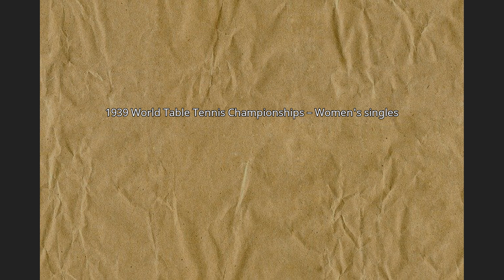1939 World Table Tennis Championships – Women's singles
The 1939 World Table Tennis Championships women's singles was the 13th edition of the women's singles championship.Vlasta Depetrisová defeated Gertrude Pritzi in the final by three sets to two, to win the title. The tournament suffered from lack of entries due to the troubles in Europe and the forthcoming World War II. Only 11 men's teams and 5 women's teams entered the Championships. Hungary, the United States and Austria were the major nations missing.After the annexation of Austria by Germany, the Austrian Pritzi had to participate under the Nazi Germany flag.